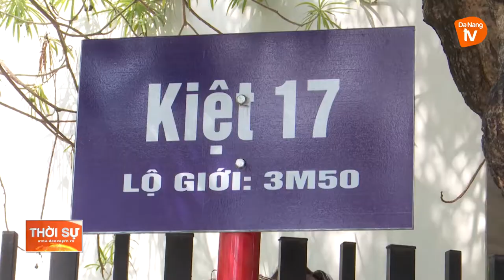ĐÀ NẴNG TĂNG CƯỜNG QUẢN LÝ ĐỊA BÀN DÂN CƯ PHÒNG NGỪA DỊCH BỆNH